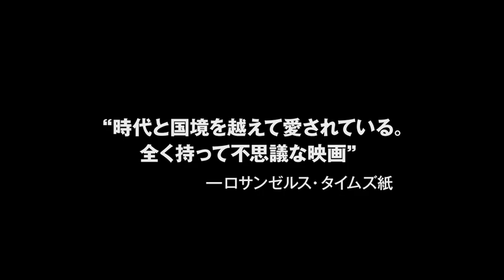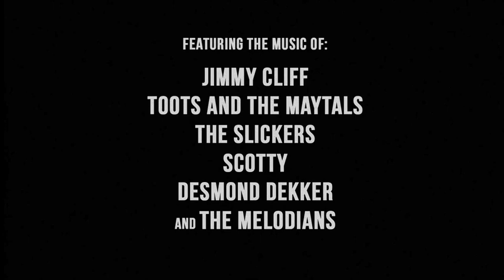映画『ハーダー・ゼイ・カム』予告編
レゲエの存在を全世界に知らしめ、ジャマイカ初の商業映画となったドラマ。歌手を目指すべく貧しい農村から都会に出て来た青年の姿を通し、レゲエ文化、そしてレゲエを生んだ1970年代初頭のジャマイカ社会の現実を活写。監督は本作が初メガホンとなったペリー・ヘンゼル、共同脚本に『ONE LOVE ワン・ラブ』などのトレヴァー・D・ローヌ。レゲエ界のスター、ジミー・クリフが主演のみならず音楽も手掛け、レゲエ黎明（れいめい）期を彩る名曲の数々が全編にちりばめられている。